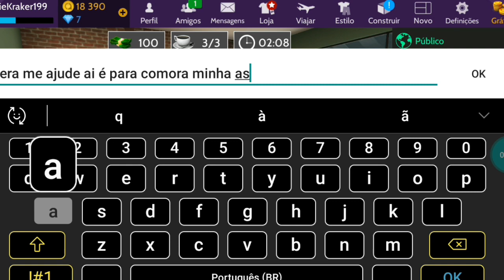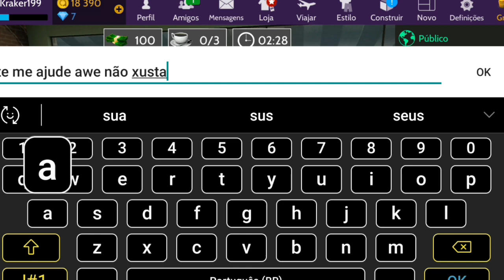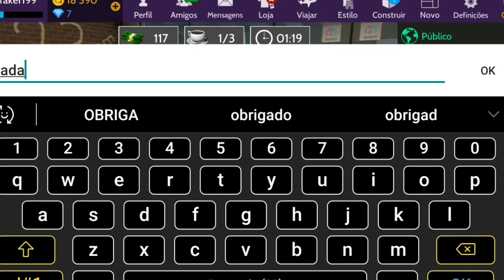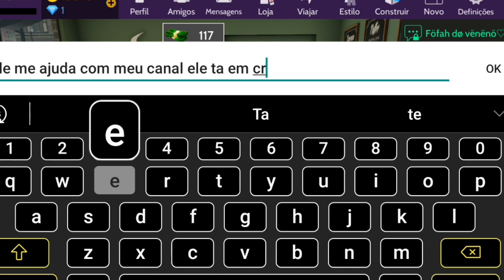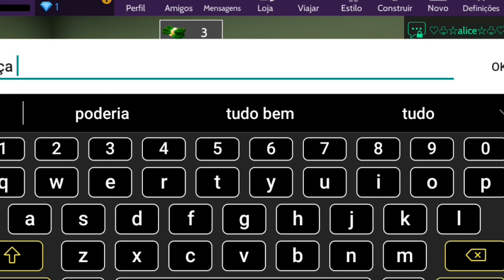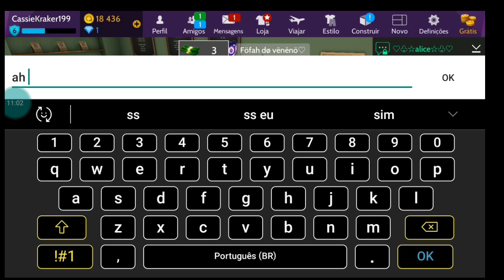Como conquista 100 incritos em uma Semana#1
Código de amigos 👇👇
QMH-2VJ
Me add 😉🍀